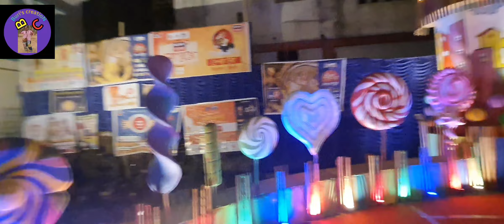আজাদ হিন্দ ক্লাবের স্বপ্নের ফেরিওয়ালা💃💃